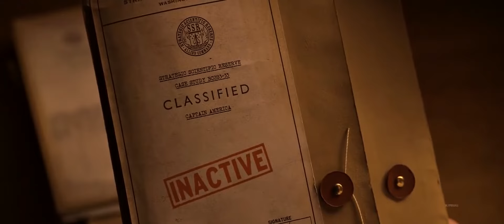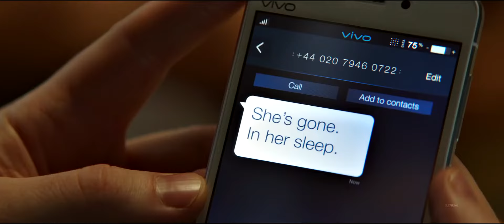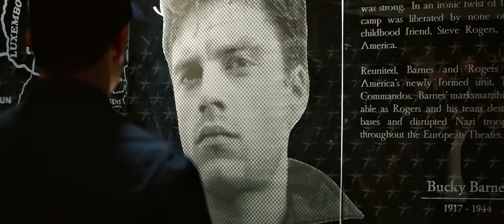Steve Rogers | I'll Be There